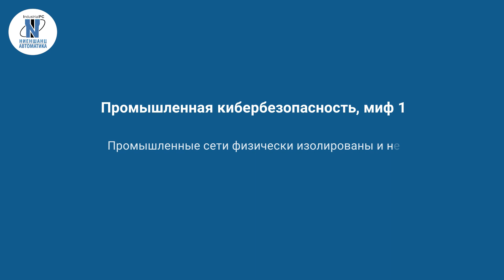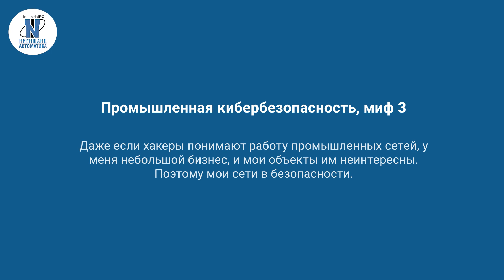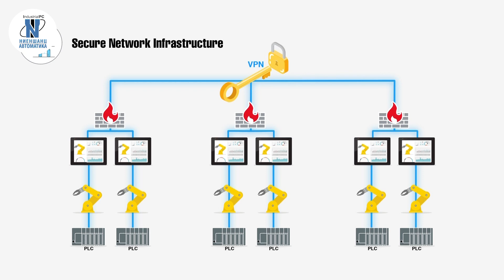MOXA: Развенчание мифов о промышленной кибербезопасности и обеспечение максимальной защиты системы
MOXA: В то время как промышленные организации используют возможности, предоставленные промышленным Интернетом вещей (IIoT), для производств ключевым фактором стал переход на цифровые технологии. В последние годы цифровизация обеспечила быстрое развитие сетей промышленных систем управления (ICS). Сети промышленных систем управления изначально были физически изолированы, и за счет этого практически не подвергались кибератакам. Однако в последнее время уровень кибератак вырос, что побудило всех специалистов, как в IT, так и в АСУ ТП, создавать решения, повышающие уровень промышленной кибербезопасности. Следовательно, понимание требований промышленной кибербезопасности поможет снизить риски киберугроз.